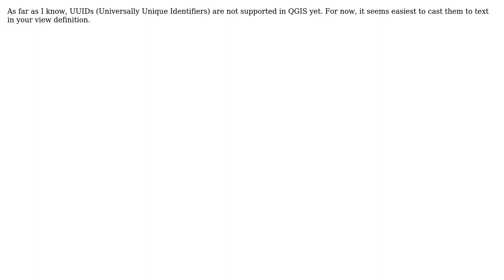GIS: PostGIS uuid type not visible in QGIS or GeoServer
With thanks & praise to God, and with thanks to the many people who have made this project possible! You are responsible for your own actions.